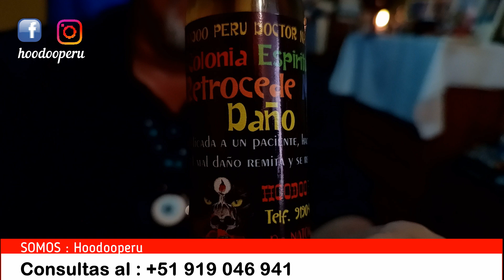51.- COMO PREPARAR Loción para QUITAR BRUJERIA [ PASO A PASO ]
En este video, te enseñaremos todo lo que necesitas saber sobre el perfume para romper brujería. Conoce los ingredientes, cómo utilizarlo y cómo puede ayudarte a proteger tu energía. Este video está dirigido a todas las personas que sienten que su energía está siendo afectada por fuerzas externas y quieren aprender a protegerse.

✅ No me cansare de Repetir que la INTENCION que le pongas a cada trabajo hoodoo es parte del exito ✅